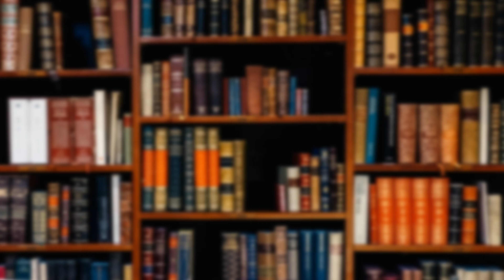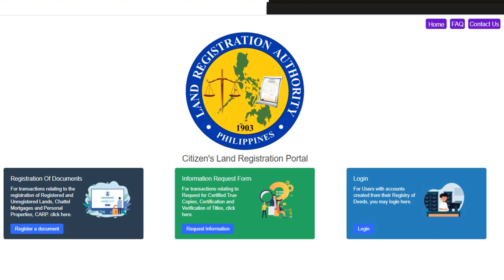Citizens Land Registration Portal (CLRP) in LRA TUTORIAL, Online Patitulo LRA, ROD, Introduction 1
Citizens Land Registration Portal (CLRP) in LRA Tutorial introduction
Discussed the overview of the CLRP in the Philippines
What is CLRP?
meaning of CLRP
Register Land Title in LRA Registry of Deeds using CLRP
Online Registration?
Registry of Deeds and Land Registration Authority